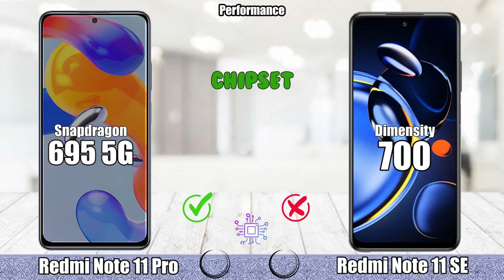Redmi Note 11 Pro vs Redmi Note 11 SE